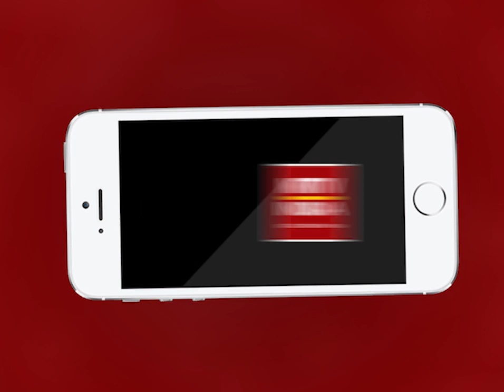AJMER NEWS | JLN अस्पताल का नर्सिंगकर्मी आया कोरोना पॉजिटीव | MTTV INDIA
JLN अस्पताल का नर्सिंगकर्मी आया कोरोना पॉजिटीव
लोहाखान निवासी कोरोना योद्धा नर्सिंगकर्मी आया कोरोना पॉजिटीव
चिकित्सा विभाग की टीम लोहाखान परिजनों की स्क्रीनिग करने पहुँची
सिविल लाइन थाना पुलिस ने अतिरिक्त जाप्ता किया तैनात